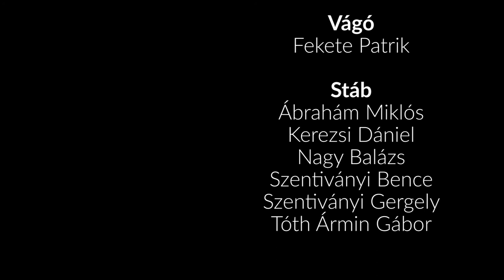KRESZ FM 18. rész - Pintér József